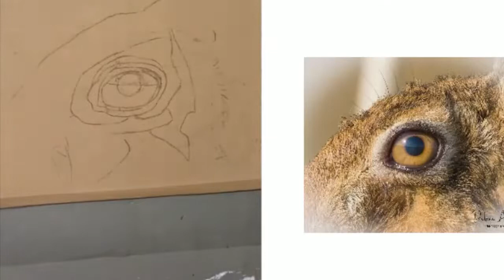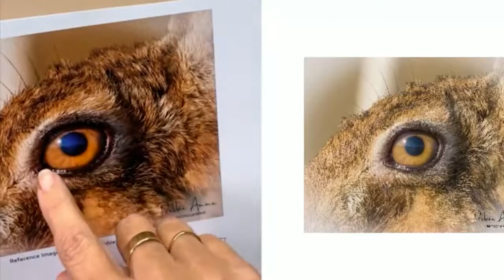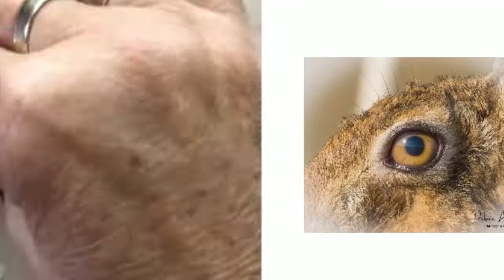Facebook Live Recording Hare Eye in Pastel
Join me as I run through how to draw a realistic eye and fur in soft pastels.  This is a recording of a real time FB live I did.

Download my latest FREE guide to building confidence as an artist

If you'd like to learn to draw wildlife and nature art with me, then head over to my website to learn more about my online art membership The Creative Barn

To join a great community of like minded nature artists head over to my public Facebook group